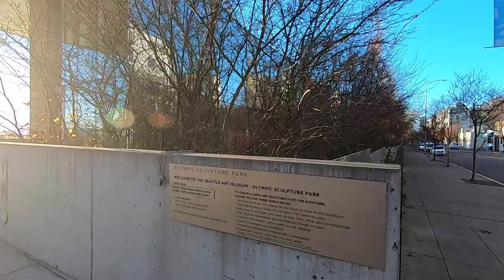Myrtle Edwards and Olympic Sculpture Park, Seattle (binaural audio)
This is a binaural recording and headphones are recommended. There is no dialog. Binaural recording replicates human hearing when listening with headphones. This 3D audio experience lets the viewer feel as if they are at the location.

Myrtle Edwards Park / Olympic Sculpture Park,Seattle
December 2018

This video starts in Olympic Sculpture Park and proceeds down to the waterfront walk through Mrytle Edwards Park. This clear winter day captures a sunset overlooking the water on Puget Sound.